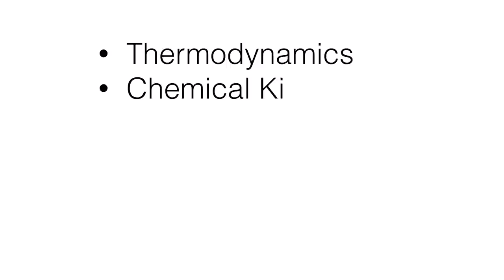Stan's Academy of Chemistry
This video is about Stan's Academy of Chemistry